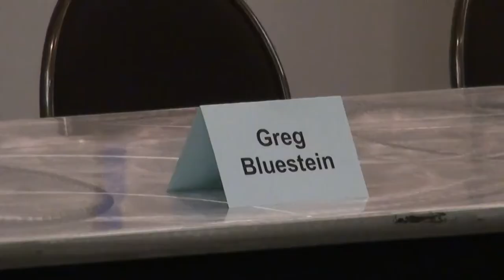The Atlanta Press Club — Georgia’s General Assembly Unplugged 01/22/16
Georgia’s General Assembly Unplugged:
Behind the Headlines with the State Capitol Press

PANELISTS
Greg Bluestein, @bluestein
Political Reporter, The Atlanta Journal-Constitution

Maggie Lee, @maggie_a_lee
Political Reporter, Creative Loafing and The Macon Telegraph

Sandra Parrish, @WSBParrish
Political Reporter, WSB Radio

Dave Williams, @AtlBizGovt
Government Reporter, Atlanta Business Chronicle

MODERATOR
Walter Jones, @MorrisNews
Political Reporter, Morris News

Friday, January 22, 2016 at 8:00 a.m.
The Commerce Club
191 Peachtree Street, N.W. 49th Floor